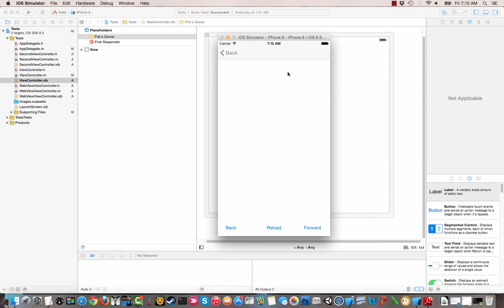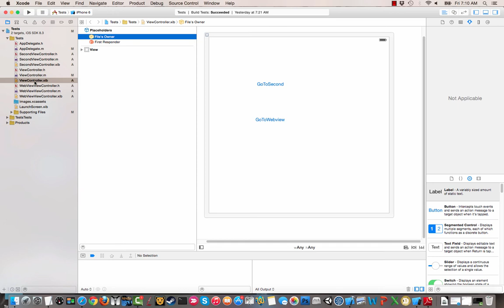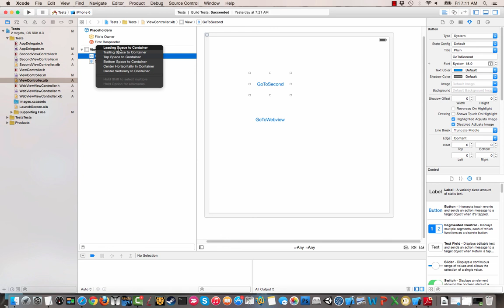Using Autolayout in an iOS/iphone App part 1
Beginning our series on using auto layout in iOS to make great User Interfaces that scale to all app sizes.